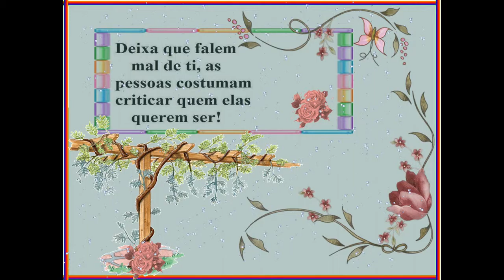DEIXA QUE FALEM